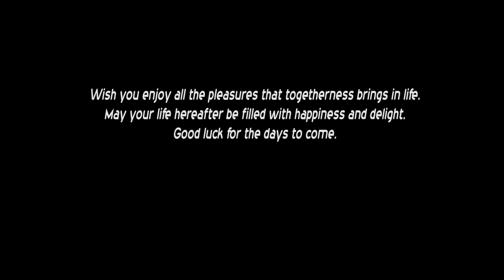Er. Mukunda Weds Rama | Nepali wedding Highlight | Photo Frame Nepal |MA TIMRAI HOON - AMIT BARAL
Our Professional Services 👇
➡️ Photography & Videography
➡️ Engagement| Wedding |Rice feeding|Receptions
➡️ Pre/Post wedding
➡️ Birthday|Fashion|Product Photography & More...Events...

Cinematography:-  Sumax koirala
Edit:- Sargam Karki
Drone:- Moti Rana

Frame_Your_imagination...

Ma Timrai Hoon...
Vocal: Amit Baral

Lyrics/Music :Pushpan Pradhan

Arrange: Rikesh Gurung

Records: Sutra Entertainment Recoding Studio

Timi mero Pahilo Maya...
Audio Workstation
Lyrics - Sudip Lamsal's
Music/ Vocal - Kamal Khatri
Arrange - Rikesh Gurung
Recording - Alik KC
Mixing/ Master - Kishan Shrestha
Studio - Sutra Entertainment